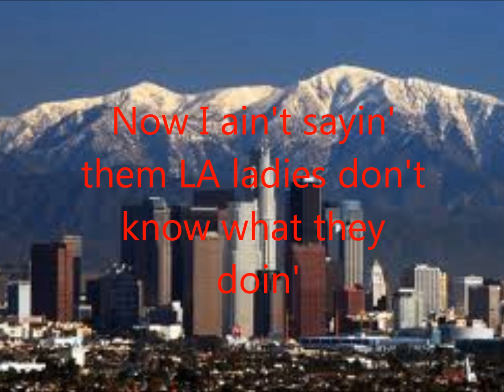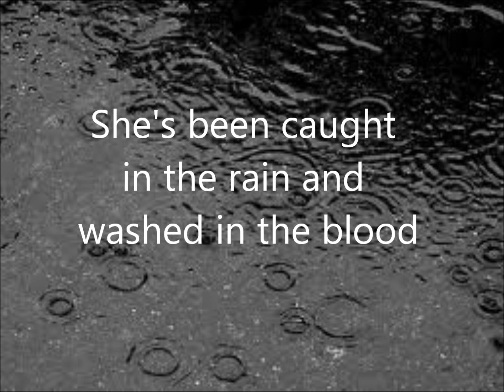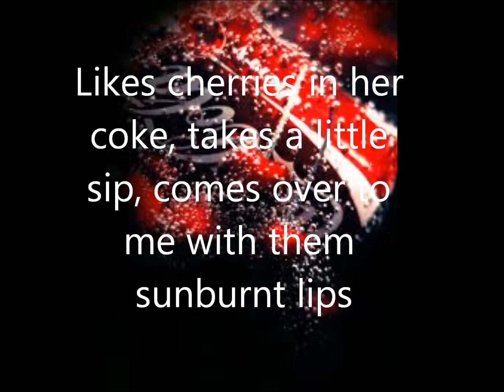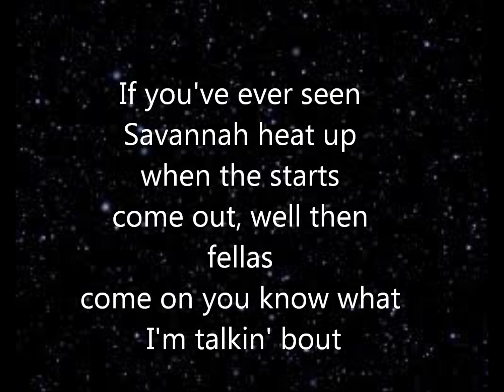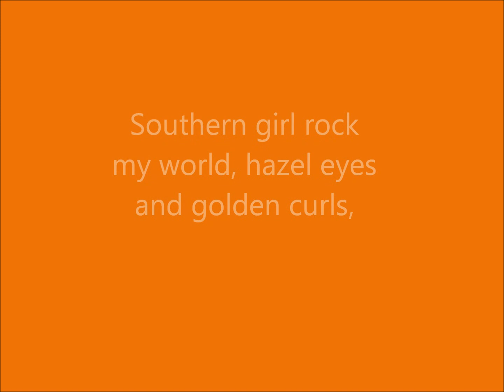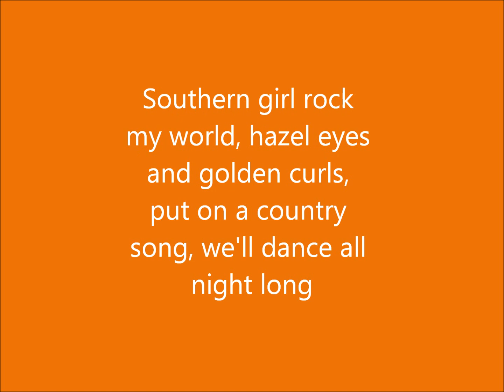Southern Girl Lyrics by Tim McGraw